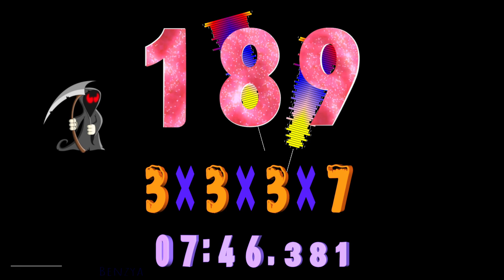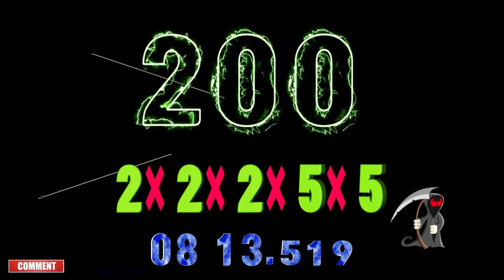Colorful 1 to 200 Find all prime factors timer countup alarm🔔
00:00 - Ready
00:04 - Start Timer 0.4X SPEED🎵[Tobu  Life NCS Release]
03:07 - 🎵[Zeus X Crona & Shiah Maisel - Run & Hide NCS Release]
05:49 - 🎵[JNATHYN - Dioma NCS Release]
08:17 - Timer End

0 = (They are no prime factors of 0)
1 = (They are no prime factors of 1)
2 = prime
3 = prime
4 = 2*2
5 = prime
6 = 2*3
7 = prime
8 = 2*2*2
9 = 3*3
10 = 2*5
11 = prime
12 = 2*2*3
13 = prime
14 = 2*7
15 = 3*5
16 = 2*2*2*2
17 = prime
18 = 2*3*3
19 = prime
20 = 2*2*5
21 = 3*7
22 = 2*11
23 = prime
24 = 2*2*2*3
25 = 5*5
26 = 2*13
27 = 3*3*3
28 = 2*2*7
29 = prime
30 = 2*3*5
31 = prime
32 = 2*2*2*2*2
33 = 3*11
34 = 2*17
35 = 5*7
36 = 2*2*3*3
37 = prime
38 = 2*19
39 = 3*13
40 = 2*2*2*5
41 = prime
42 = 2*3*7
43 = prime
44 = 2*2*11
45 = 3*3*5
46 = 2*23
47 = prime
48 = 2*2*2*2*3
49 = 7*7
50 = 2*5*5
51 = 3*17
52 = 2*2*13
53 = prime
54 = 2*3*3*3
55 = 5*11
56 = 2*2*2*7
57 = 3*19
58 = 2*29
59 = prime
60 = 2*2*3*5
61 = prime
62 = 2*31
63 = 3*3*7
64 = 2*2*2*2*2*2
65 = 5*13
66 = 2*3*11
67 = prime
68 = 2*2*17
69 = 3*23
70 = 2*5*7
71 = prime
72 = 2*2*2*3*3
73 = prime
74 = 2*37
75 = 3*5*5
76 = 2*2*19
77 = 7*11
78 = 2*3*13
79 = prime
80 = 2*2*2*2*5
81 = 3*3*3*3
82 = 2*41
83 = prime
84 = 2*2*3*7
85 = 5*17
86 = 2*43
87 = 3*29
88 = 2*2*2*11
89 = prime
90 = 2*3*3*5
91 = 7*13
92 = 2*2*23
93 = 3*31
94 = 2*47
95 = 5*19
96 = 2*2*2*2*2*3
97 = prime
98 = 2*7*7
99 = 3*3*11
100 = 2*2*5*5
101 = prime
102 = 2*3*17
103 = prime
104 = 2*2*2*13
105 = 3*5*7
106 = 2*53
107 = prime
108 = 2*2*3*3*3
109 = prime
110 = 2*5*11
111 = 3*37
112 = 2*2*2*2*7
113 = prime
114 = 2*3*19
115 = 5*23
116 = 2*2*29
117 = 3*3*13
118 = 2*59
119 = 7*17
120 = 2*2*2*3*5
121 = 11*11
122 = 2*61
123 = 3*41
124 = 2*2*31
125 = 5*5*5
126 = 2*3*3*7
127 = prime
128 = 2*2*2*2*2*2*2
129 = 3*43
130 = 2*5*13
131 = prime
132 = 2*2*3*11
133 = 7*19
134 = 2*67
135 = 3*3*3*5
136 = 2*2*2*17
137 = prime
138 = 2*3*23
139 = prime
140 = 2*2*5*7
141 = 3*47
142 = 2*71
143 = 11*13
144 = 2*2*2*2*3*3
145 = 5*29
146 = 2*73
147 = 3*7*7
148 = 2*2*37
149 = prime
150 = 2*3*5*5
151 = prime
152 = 2*2*2*19
153 = 3*3*17
154 = 2*7*11
155 = 5*31
156 = 2*2*3*13
157 = prime
158 = 2*79
159 = 3*53
160 = 2*2*2*2*2*5
161 = 7*23
162 = 2*3*3*3*3
163 = prime
164 = 2*2*41
165 = 3*5*11
166 = 2*83
167 = prime
168 = 2*2*2*3*7
169 = 13*13
170 = 2*5*17
171 = 3*3*19
172 = 2*2*43
173 = prime
174 = 2*3*29
175 = 5*5*7
176 = 2*2*2*2*11
177 = 3*59
178 = 2*89
179 = prime
180 = 2*2*3*3*5
181 = prime
182 = 2*7*13
183 = 3*61
184 = 2*2*2*23
185 = 5*37
186 = 2*3*31
187 = 11*17
188 = 2*2*47
189 = 3*3*3*7
190 = 2*5*19
191 = prime
192 = 2*2*2*2*2*2*3
193 = prime
194 = 2*97
195 = 3*5*13
196 = 2*2*7*7
197 = prime
198 = 2*3*3*11
199 = prime
200 = 2*2*2*5*5